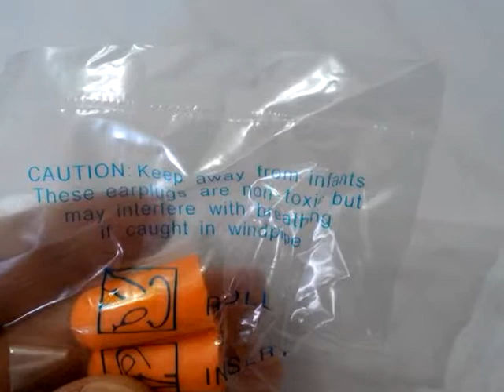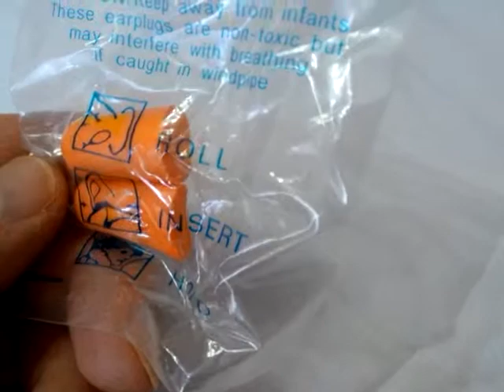Soft earplugs BuyInCoins.com